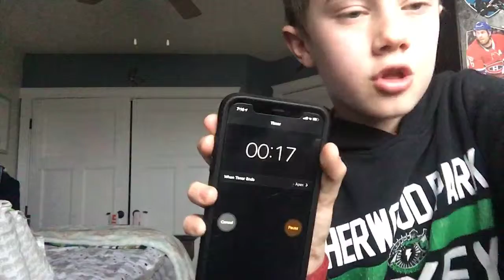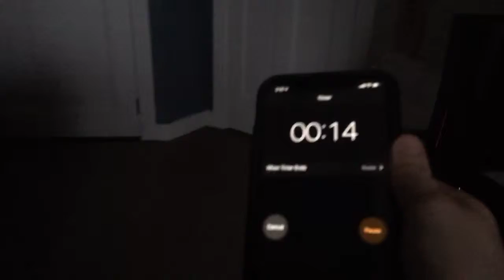Reading your mind